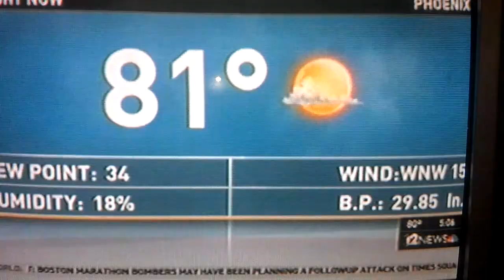2013 Cardinals Draft Party Interview w/ Capt. Cardinal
Interviewed by Channel 12 News from Phoenix @ The 2013 Arizona Cardinals Draft Party!!